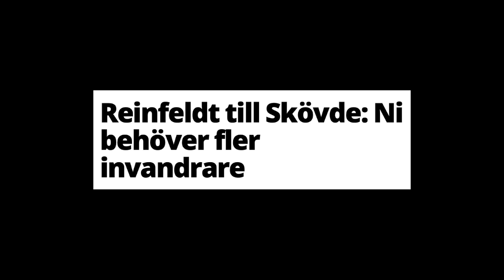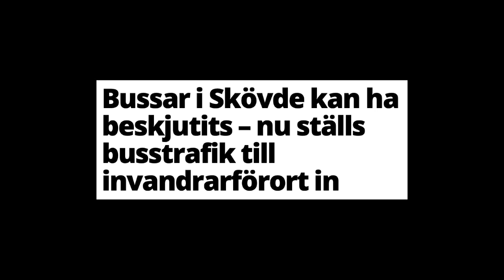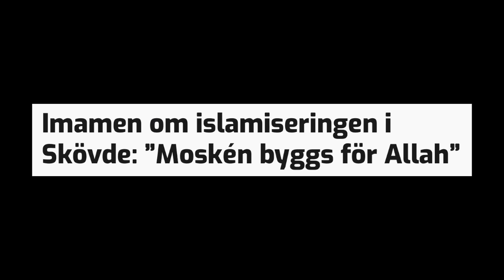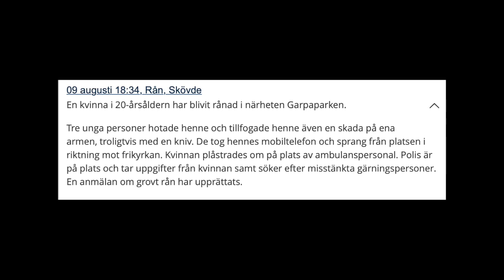Claes Lindh, Alternativ för Sverige, Skövde 2 september 2022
Claes Lindh är kandidat för Alternativ för Sverige i Gullspång. Idag talar han i Skövde om alla de problem som behöver lösas i Sverige. Han berättar också om sin bakgrund och detta är endast en del av talet. Alternativ för Sveriges viktigaste frågor är Nej till Nato, Nej till EU och Ja till återvandring. Utan återvandring kommer svenskarna att bli i minoritet i sitt eget land. Nato och EU är globalistiska projekt som vi ska stå utanför om vi vill vara självständiga och slippa dras in alla deras konflikter, krig och maktfullkomliga politiska projekt. Andra frågor som AfS driver är återinför riksrätt och tjänstemannaansvaret. Politiker som missbrukar sin makt ska kunna ställas till ansvar.